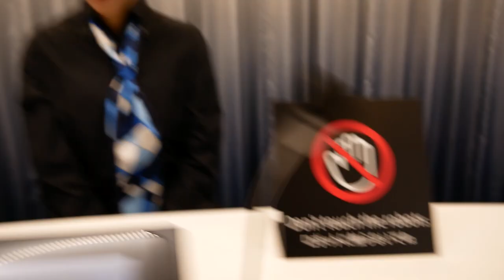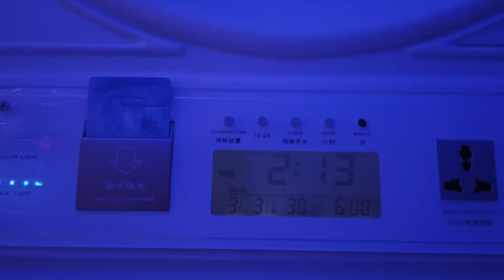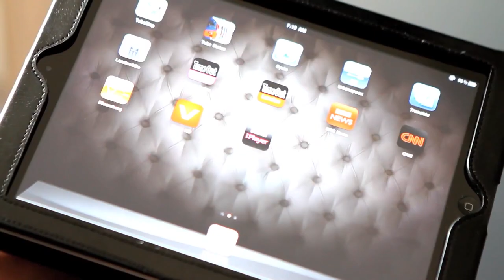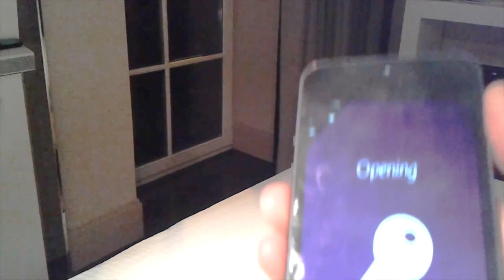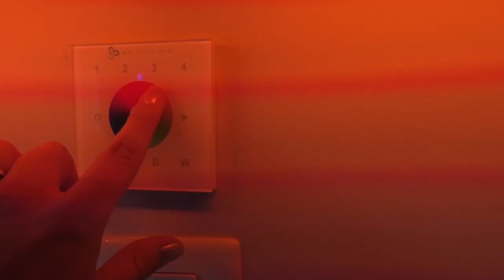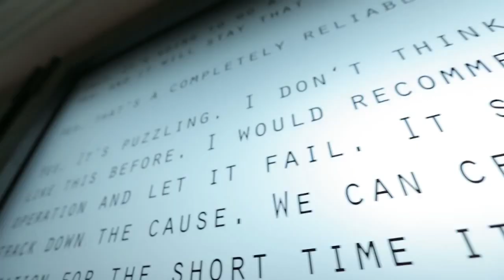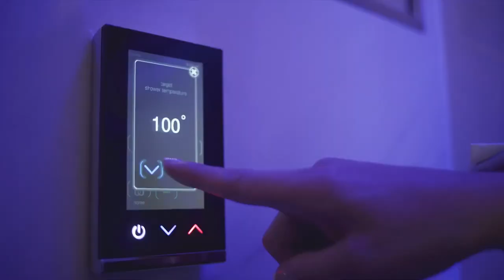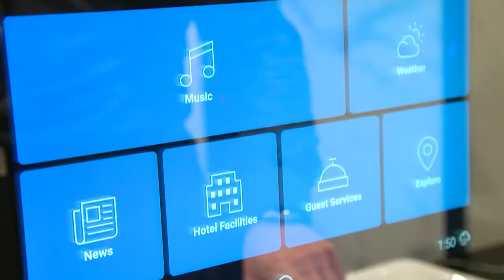Most Advanced Hotels In The World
Great service, luxury rooms, and stylish decor all feature in the best of hotels. However, no matter how plush your pillows are or great the bellboy is, it can still feel like there's a little something missing.

We live in the age of technology, so in an effort to keep up with the times and stay relevant, hotels are starting to get more high-tech than ever before.

We're talking check-in robots, smart mirrors, and VR games rooms - these are ten of the most high tech and futuristic hotels from around the world.

Here are some of the most advanced hotels in the worlds
1. The strange Hotel, Japan
2. Pengheng Space Capsules Hotel, China
3. Eccleston Square Hotel, London.
4. Blow Up Hall 5050 (fifty-fifty), Poland
5.The Hotel Silken Puerta América, Spain
6. Yotel New York
7. Kameha Grand, Switzerland
8. HOTEL ZETTA, SAN FRANCISCO
9. The Sinclair, Fort Worth TX
10. Hilton V hotel Dubai